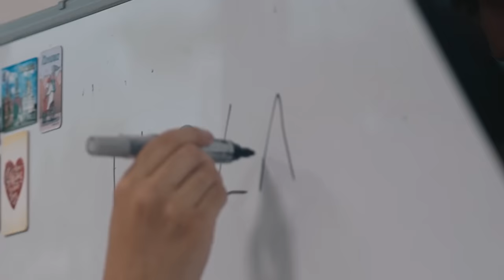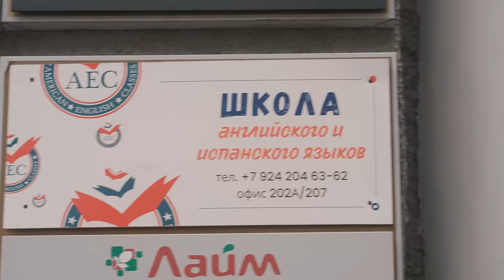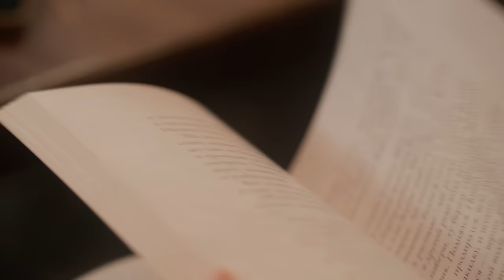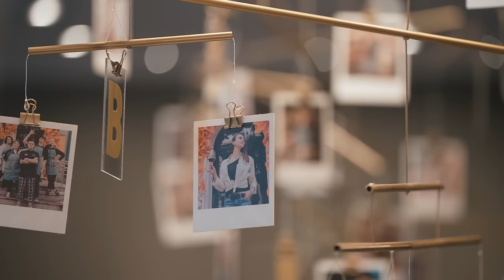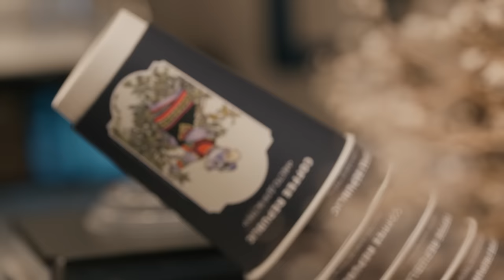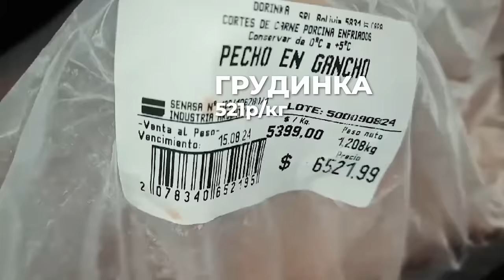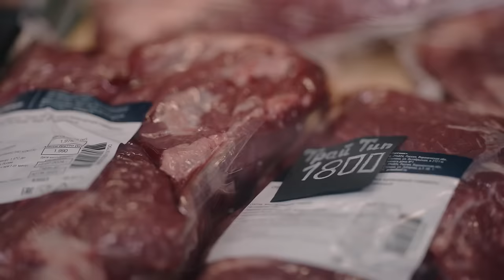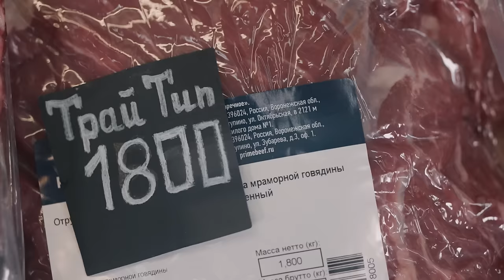АРГЕНТИНЕЦ В ХАБАРОВСКЕ: футбол как религия, экономический кризис и русская щедрость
Самым креативным зрителям этого выпуска мы отправим наш фирменный мерч!
Условия ищите в выпуске!

Реклама ООО «Вайт Тревел» Erid: LjN8Jyjca
Приложение OneTwoTrip — отели, апартаменты и билеты по всему миру с возможностью оплаты российскими картами

В новом выпуске проекта «Мы и Они. На выезде» мы знакомимся с Патрисио Лемосом — аргентинцем, который покинул свою родную страну ради любви и переехал за 18 тысяч километров в Хабаровск. Уже 11 лет он живёт на Дальнем Востоке, преподаёт языки и ведёт блог, где делится своими наблюдениями о жизни в России. Патрисио рассказывает о фольклоре, традициях и культурных особенностях России, которые продолжают его удивлять.

Какие трудности пришлось преодолеть Патрисио на новом месте? Почему жизнь в России для него безопаснее, чем в Аргентине? Каждый ли аргентинец действительно танцует танго? И, самое главное, чья сгущенка – наша или аргентинская?

Смотрите выпуск и оставляйте комментарии. Мы все читаем!

00:00 - интро
01:22 - кто такой Патрисио Лемос
02:29 - про Хабаровск
03:20 - реклама
4:24 - культура коренных народов
6:28 - как оказался в Хабаровске?
9:08 - сиеста в России
10:08 - аргентинец про Россию и русских
11:56 - сравниваем цены на мясо
16:59 - уровень жизни в России и Аргентине
19:38 - бренды в Аргентине
21:05 - кража телефонов в Аргентине
21:35 - про безопасность в России
21:58 - дружба и русская щедрость
24:28 - значимость футбола для аргентинцев
27:03 - окно в Китай
27:45 - что русского отличает от аргентинца?
28:51 - сравниваем цены на бензин
29:50 - пробуем чай Мате
31:22 - про институт семьи
36:58 - танцуем танго и обнимаемся!
39:39 - хабаровский слэнг
43:36 - сгущенка: русская или аргентинская?
46:31 - наша оценка ужину
47:38 - о важном